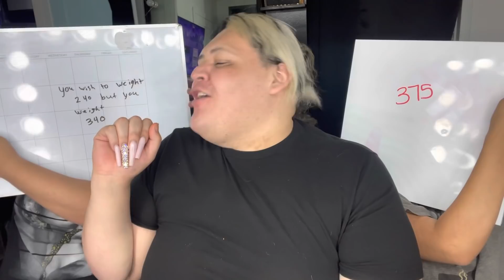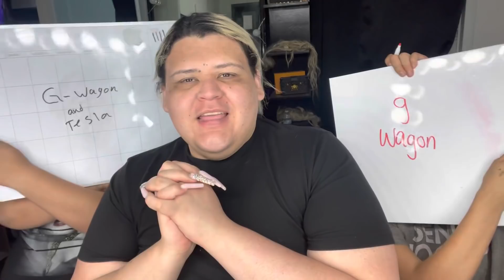Who know me best (sister) chuntis or pepino girl